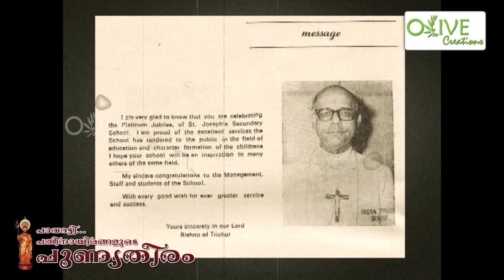History - PAVARTTY ST. JOSEPH'S PARISH SHRINE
പാവറട്ടി - പതിനായിരങ്ങളുടെ പുണ്യതീരം എന്ന ഡോക്യുമെന്ററിയിൽ നിന്നും... ( 2013 )

രചന, സംവിധാനം : ജെബിൻ ജോസഫ്
നിർമ്മാണം : ടോണി സൈമൺ & ബിജു സി വെള്ളറ